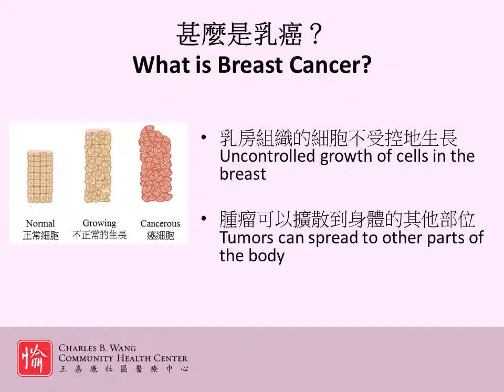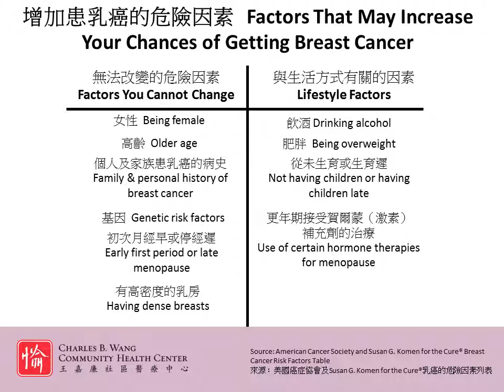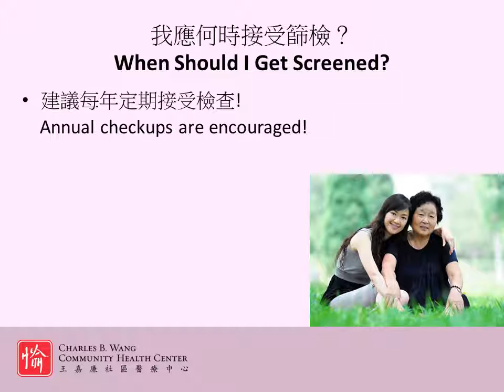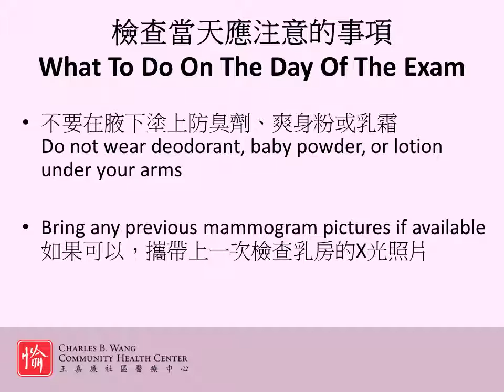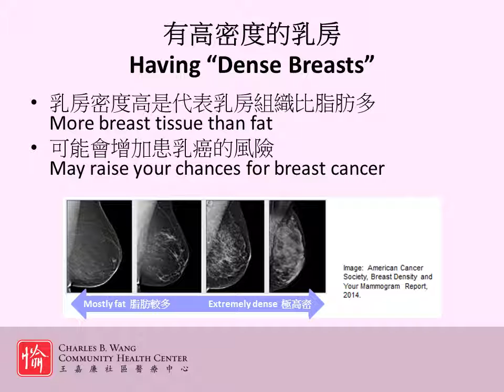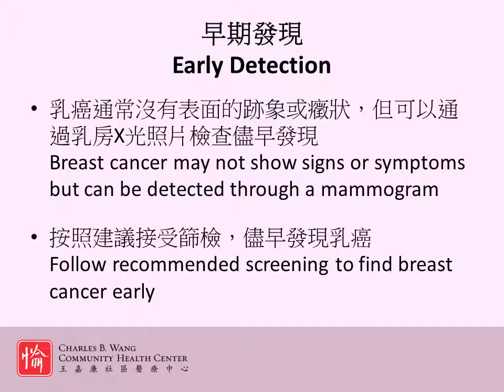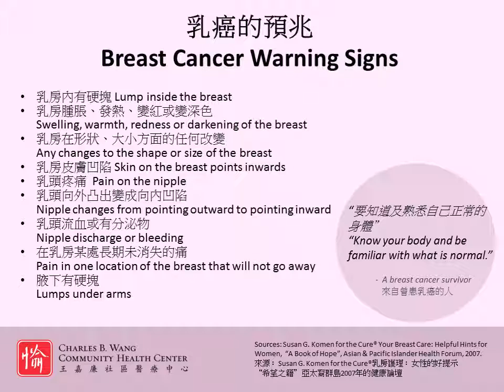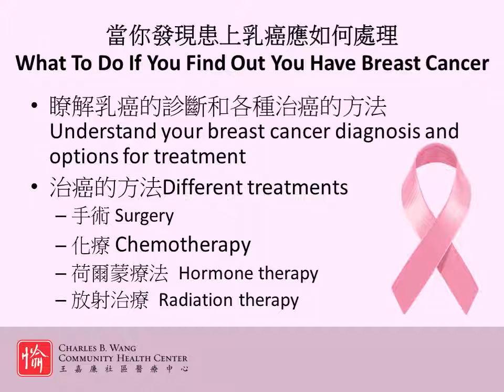瞭解乳癌的基本知識 (廣東話）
我們將會在本視頻中回答一些重要問題:
什麼是乳癌？[0:28]
什麼是患乳癌的危險因素？[0:59]
我如何能降低患乳癌的風險呢？[3:22]
什麼是預防乳癌的最佳方法？ [4:27]
什麼是乳房X光照片檢查？[5:47]
高密度乳房的意思是什麼？[8:10]
什麼是乳癌的預兆 ? [11:49]
當我發現患上乳癌時應如何處理? [13:27]

如欲瞭解更多關於乳癌的講座和篩檢的資訊，請與我們聯絡！

婦女健康部:
紐約華埠
堅尼路268號

紐約法拉盛
37大道136-26號

紐約法拉盛
45大道137-43號

低收入或沒有醫療保險的人士可能符合資格在王嘉廉社區醫療中心接受低收費或免費的篩檢。